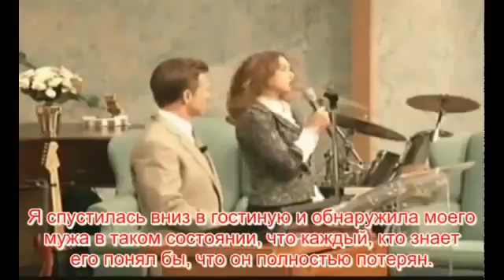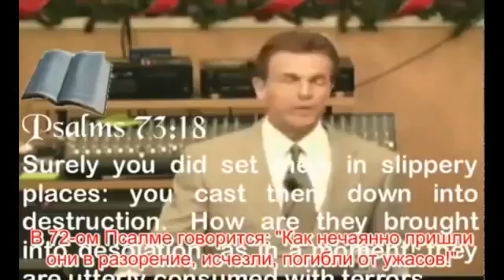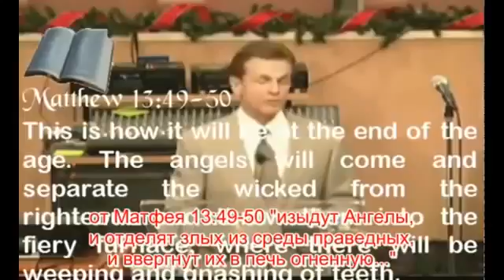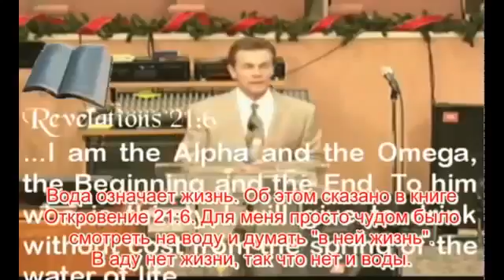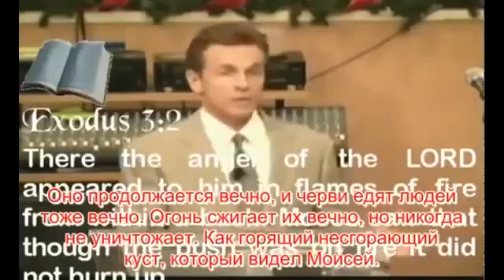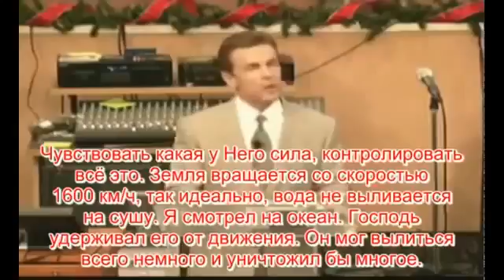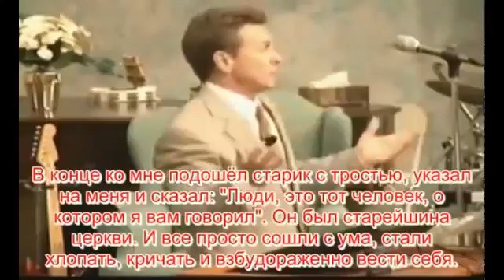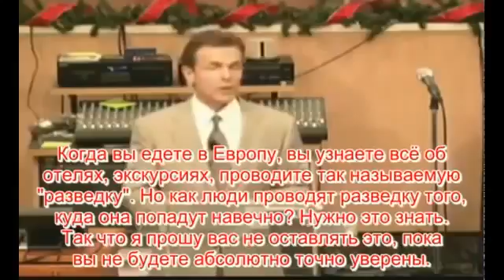23 минуты в Аду Свидетельство Билла Висса